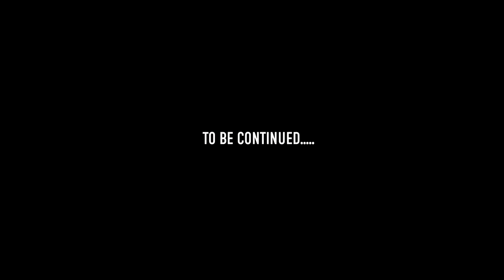Nene Ft B1 "Kapito" (Official Video)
Marriage is a heavenly created union between a man and a woman who love and support each other through all life’s twists and turns